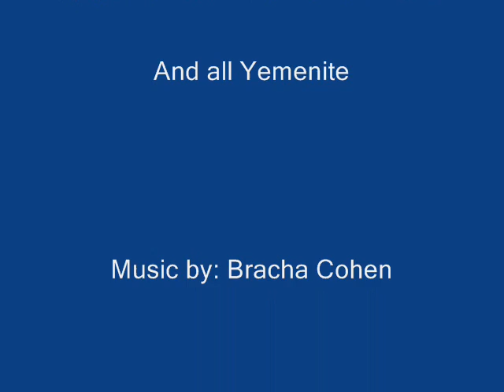Ya Ward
Bracha Cohen, ya ward